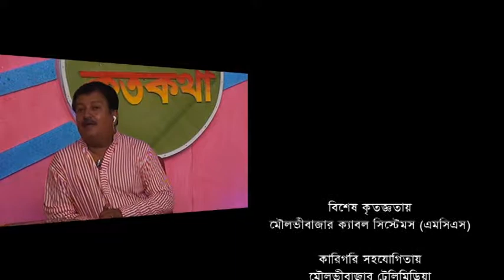KOTHO KOTHA Episode 06